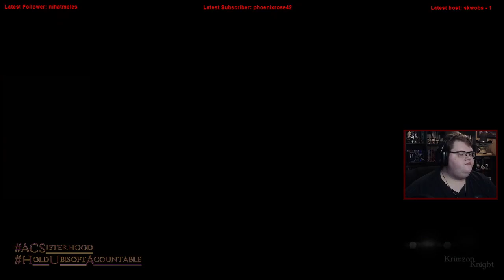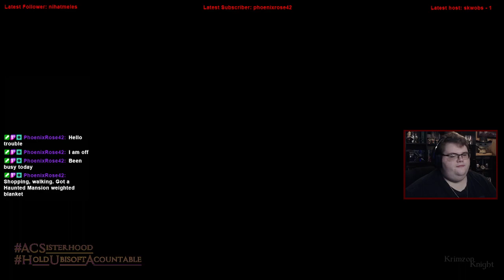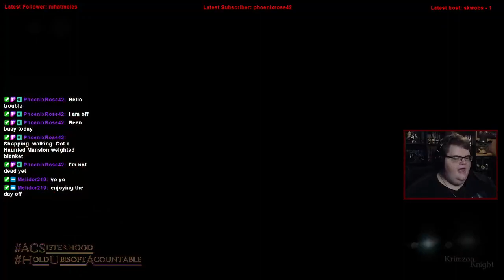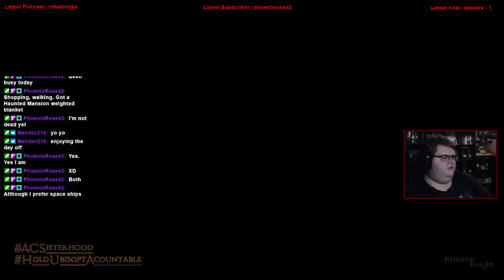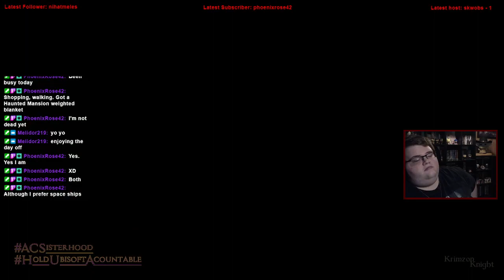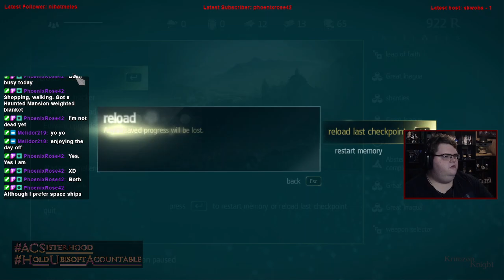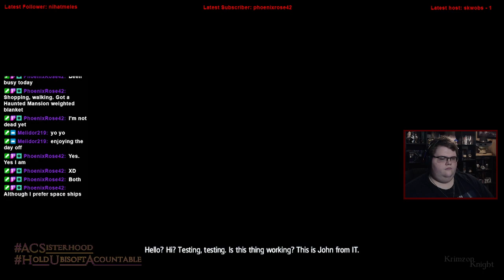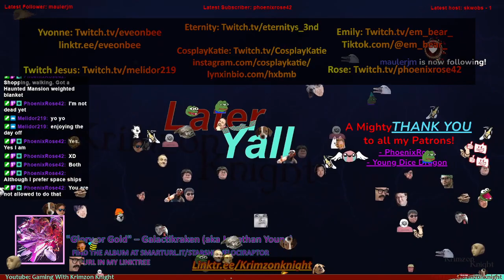Krimzon Plays | Assassin’s Creed IV Black Flag: Episode 2 – The Golden Age of Piracy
Assassins Creed IV: Black Flag, the one that was a second beginning for the franchise.

Substance Abuse: samhsa.gov/find-help/national-helpline